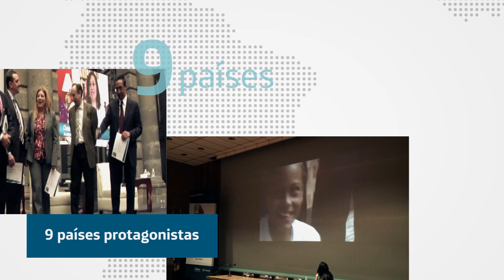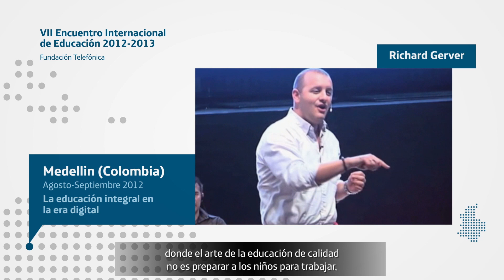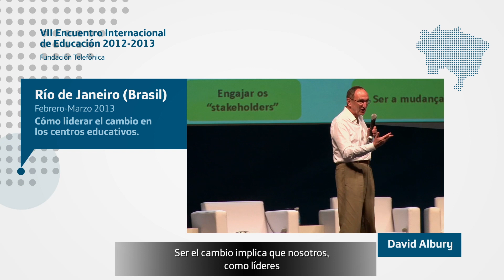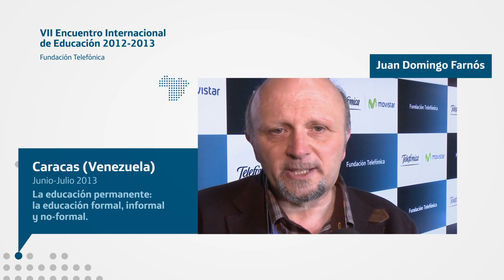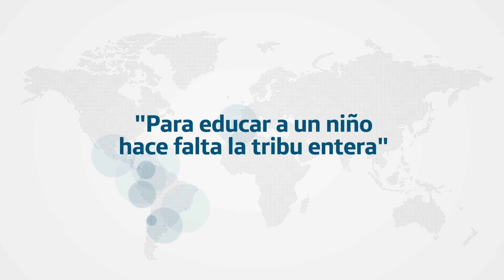Evento de clausura Encuentro Internacional de Educación 2013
Tras 18 meses de debate virtual y presencial concluimos el Encuentro Internacional de Educación.